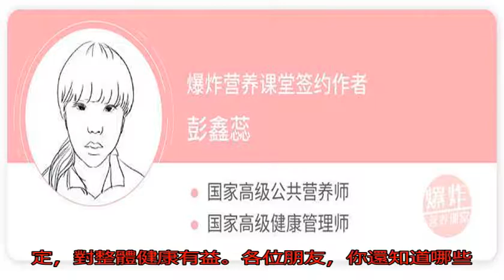高血壓人群應該如何養生？用5種方式，讓你的血壓水平保持平穩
我國患高血壓的人群越...